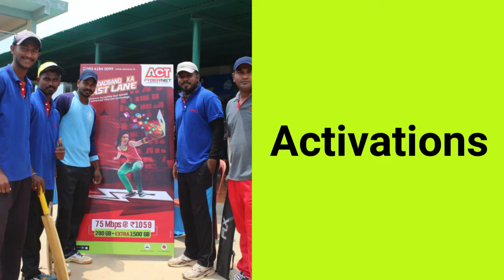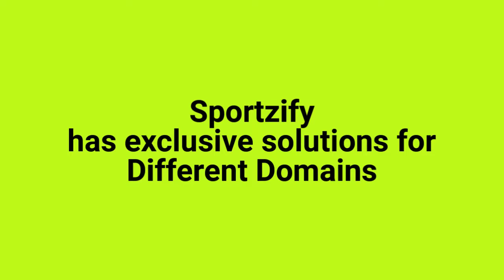Branding in Sports & Fitness Industry with Sportzify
Brands have always been prominent in the Global Sports Scene. But it's time for Brands to touch the grassroots level.

Sportzify is providing Brands with a platform to reach the local Sports & Fitness Enthusiasts through innovative branding & IMC.